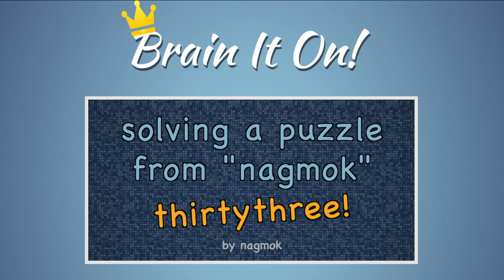Brain It On! nagmok's Puzzle "thirtythree!" Solved by nagmok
"Place the ball in the orange box"
Orbital Nine Games
Brain It On!
"player submitted" puzzle
puzzle name: "thirtythree!"
puzzle maker: nagmok
solved by nagmok
one shape
three stars
Apple Pencil